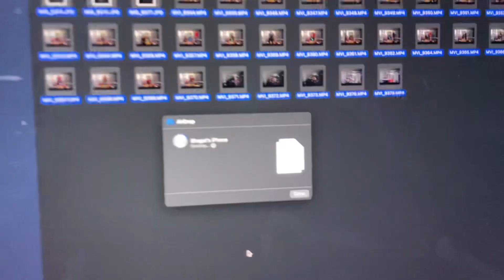Deadlift Session 🔱 Strongest teen in 🇮🇳